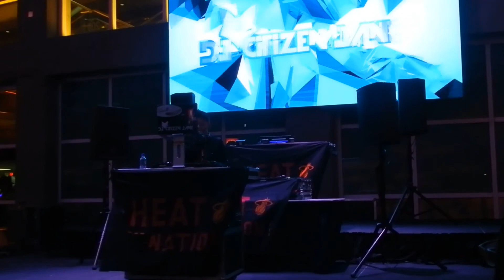DJ Citizen Jane - Performance "Loud & Proud" with The Miami Heat Basketball Team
DJ Citizen Jane performance at Loud & Proud a Miami Heat Event at American Airlines Arena, Xfinity Plaza on Oct 22, 2016. The top female LGBT DJ in the nation rocked it out for this amazing event.